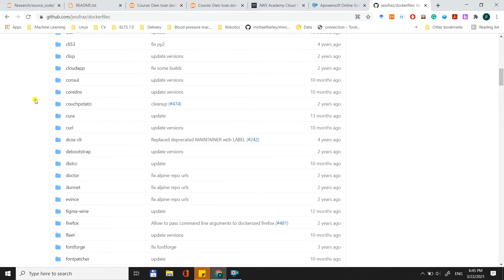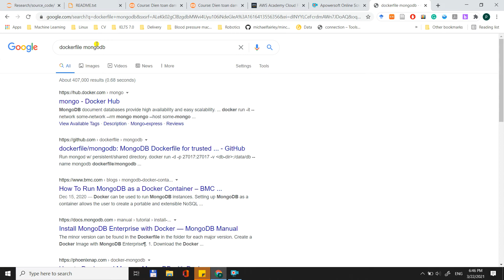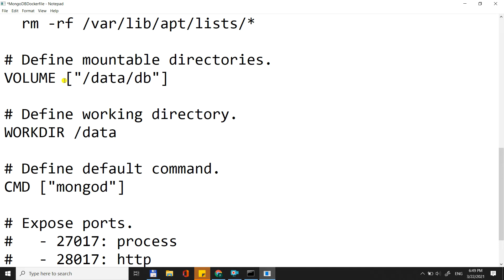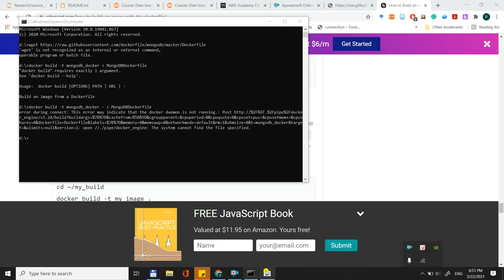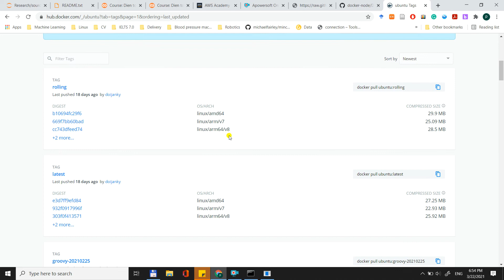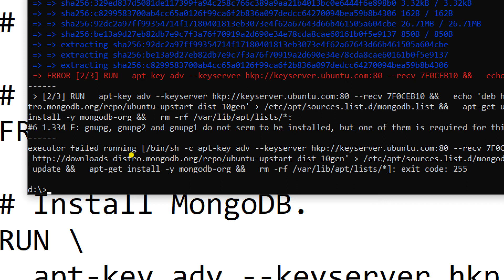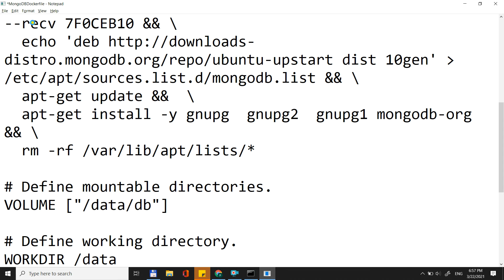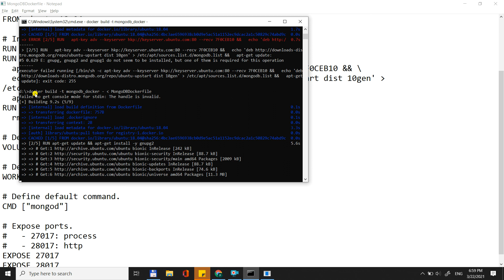Sử dụng Dockerfile để build Container